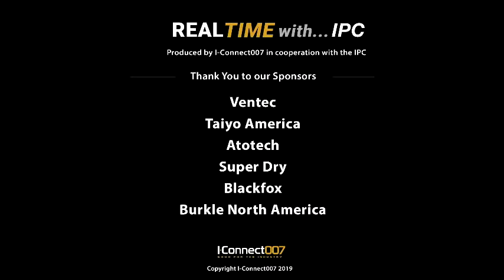Developments in Metalization Chemistries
As tracks and gaps trend below 30 microns, traditional metallization chemistries need to be reviewed and revised to address issues of palladium-related shorts. And as microvia geometries decrease, it becomes increasingly difficult to uniformly deposit electroless copper. Roger Massey, technical marketing manager for Atotech, and Pete Starkey, I-Connect007 technical editor, discuss the latest developments.